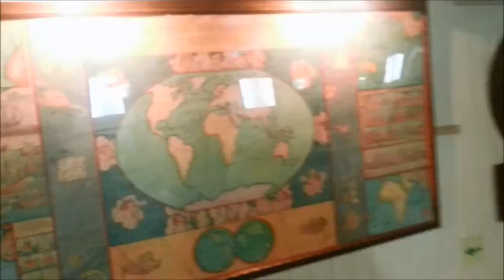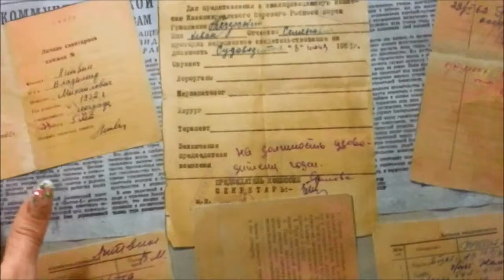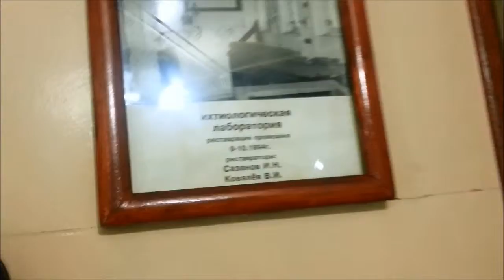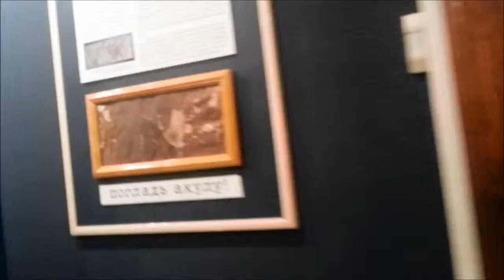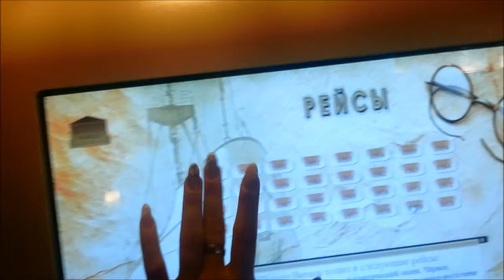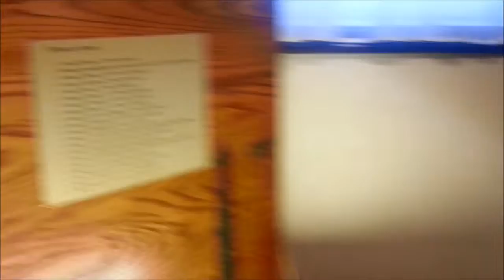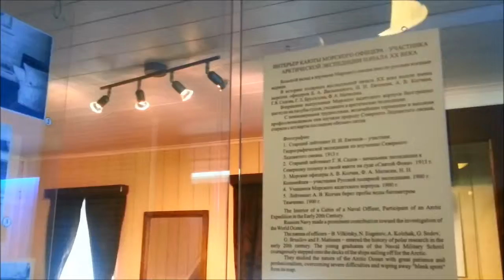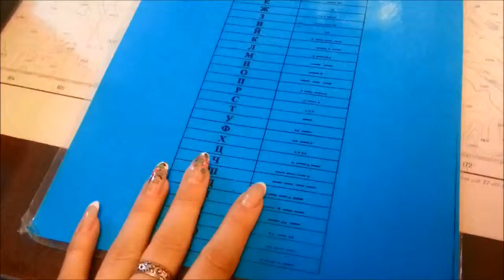VLOG: корабль Витязь в Калининграде.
Всем ПРИВЕТ с КЕНИГСБЕРГА!  СПАСИБО за внимание!